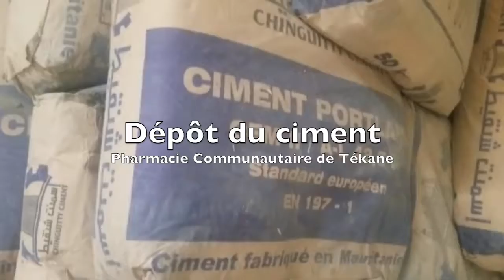Etape 1 : Chantier de la pharmacie communautaire de Tékane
M. Ousmane DIACK, responsable du chantier de la pharmacie communautaire de Tékane en Mauritanie revient sur les prépératifs des travaux : confection des aciers, entrepot du ciment, fouilles des fondation...